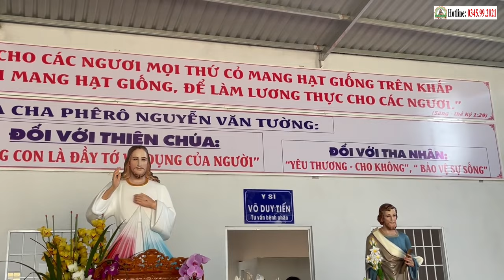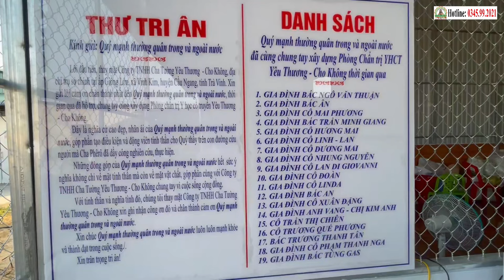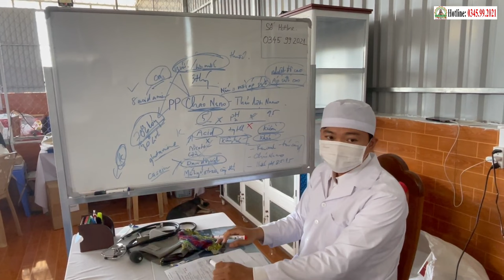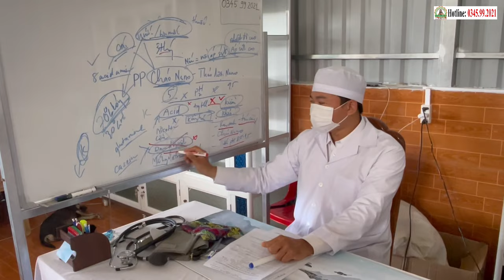📢 Điều Kiện Tiếp Nhận BN Mới | Điểm Tin PHÒNG KHÁM CHA TƯỜNG (14.02.2024)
Điều Kiện Tiếp Nhận Bệnh Nhân Mới | Điểm Tin PHÒNG KHÁM CHA TƯỜNG (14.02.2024)
PHÒNG KHÁM CHA TƯỜNG YÊU THƯƠNG - CHO KHÔNG
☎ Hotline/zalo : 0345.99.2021